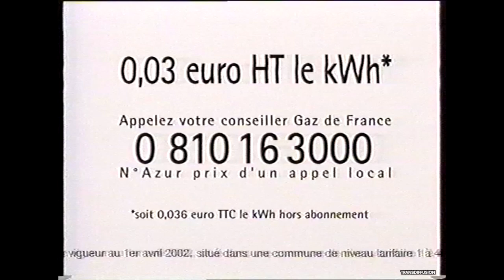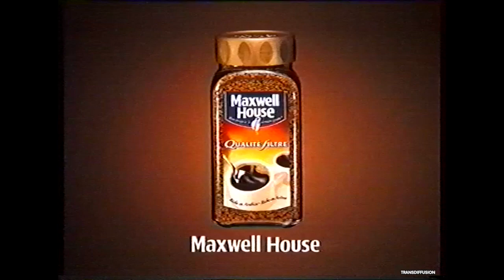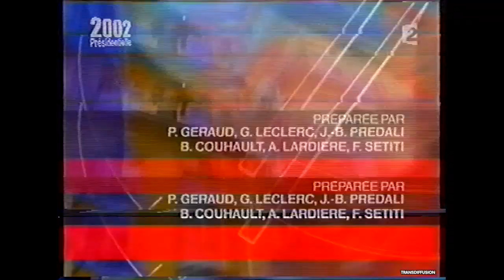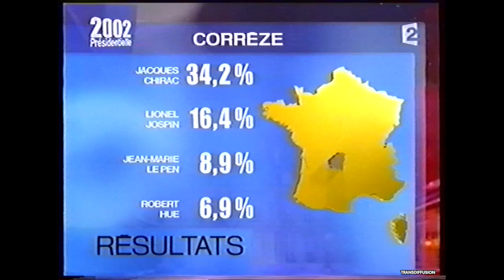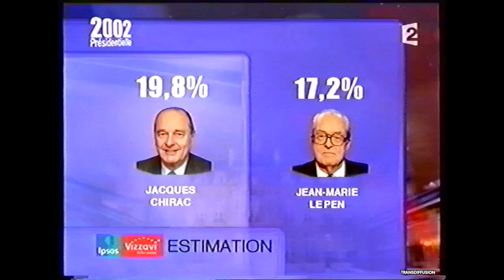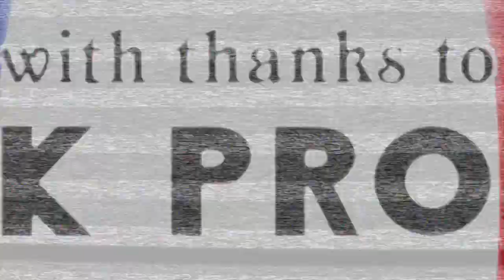❉ France 2 in 2002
Some presentation and news clips from the main French public service network at the time of the 2002 presidential election first round. With thanks to Mark Prosser, who supplied the tape in 2002.